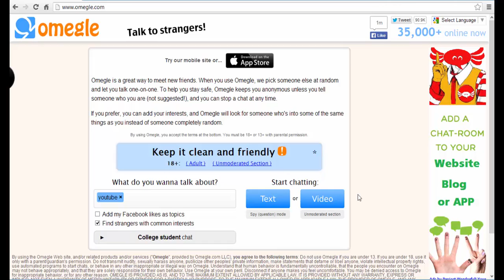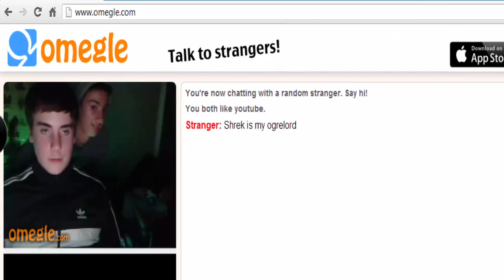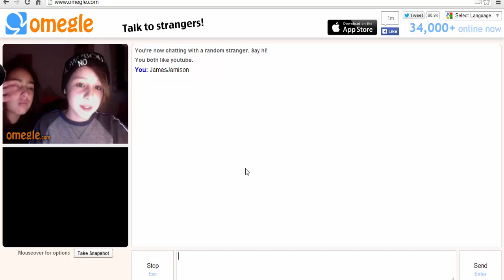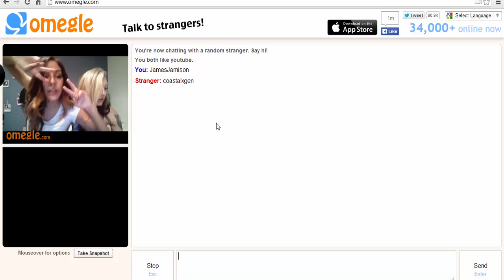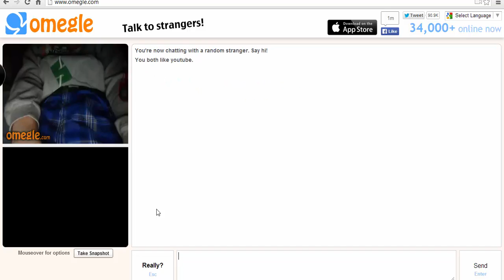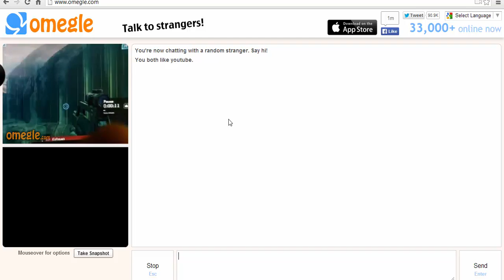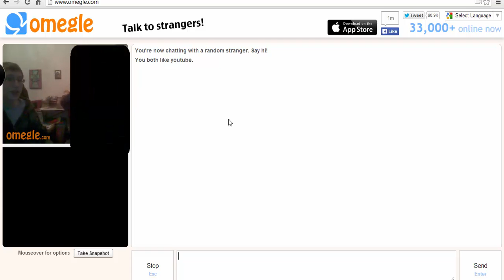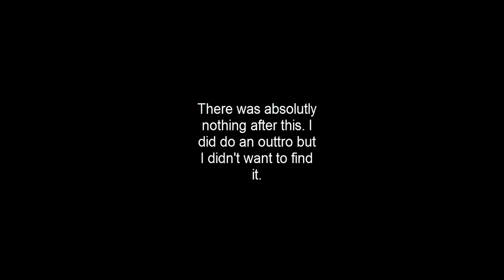Fun with Omegal!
Intro song Electro - Swing || Jamie Berry Ft. Octavia Rose - Delight

coastalxgen